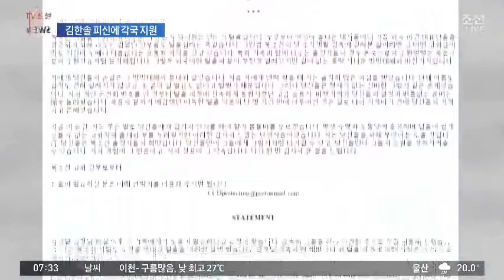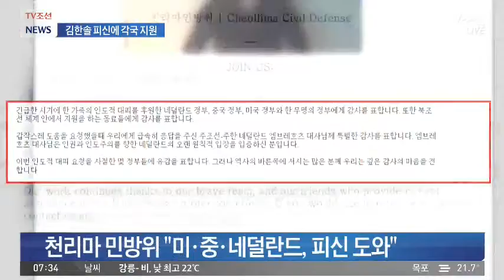"김한솔 피신 미·중 등 도움…방해 시도 있어"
북한 김정남 암살된 직후 아들 김한솔 측이, 여러 국가에 신변 보호를 요청한 것으로 알려졌습니다. 김한솔 가족 피신을 도운 것으로 보이는 천리마 민방위 측은, 이들의 피신 과정에서 방해 공작도 있었다고 전했습니다.